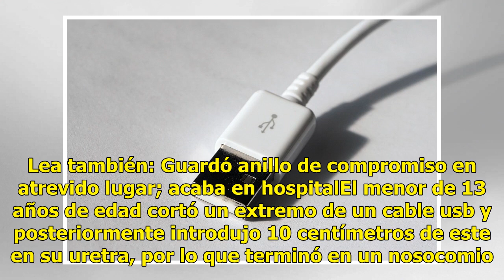"Por curiosidad", niño inserta cable usb en sus partes íntimas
China.- El caso de un niño que insertó un cable usb en su uretra sorprendió a los médicos en la sala de urgencias de un hospital. Lea también: Guardó anillo de compromiso en atrevido lugar; acaba en hospitalEl menor de 13 años de edad cortó un extremo de un cable usb y posteriormente introdujo 10 ce...